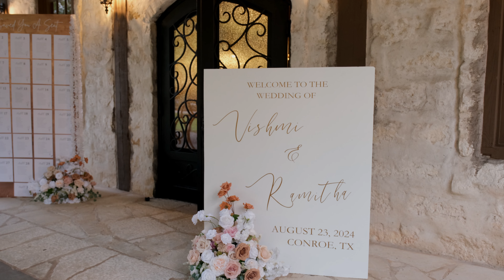Wedding V+R | The Springs | Houston Wedding Photographer & Videographer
Beautiful Sri Lankan Wedding at The Springs Event Venue